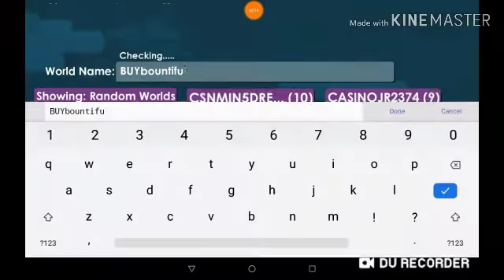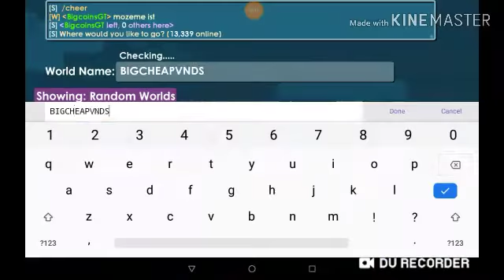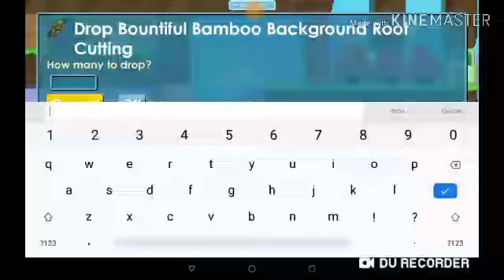Ako spraviť " Flower Headband " ( Bountiful - Roots Recept #1 ) | Growtopia 🌳🌸🌱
Prvý Bountiful - Roots Recept!!! Je to " Flower Headband "!!! A pozrite si sviatok: Bountiful - ( Roots ) ~ video na mojom kanáli BigcoinsGT Channel!!! 🌳🌸🌱🤩😂😯😍👍

© BigcoinsGTChannel 2020 🏰